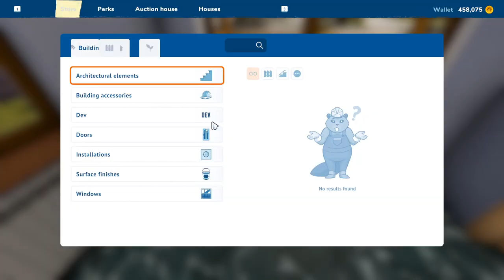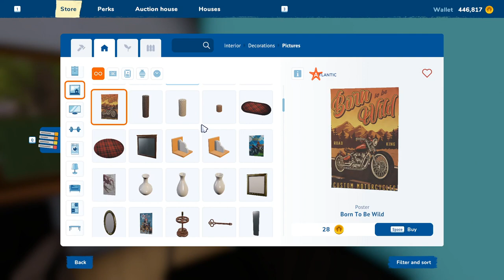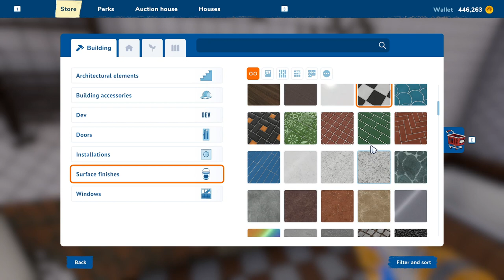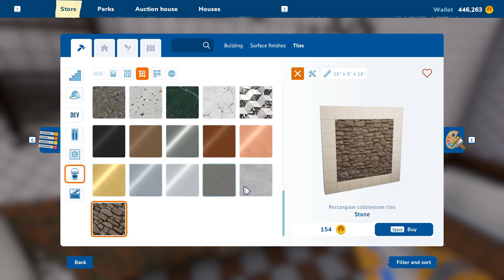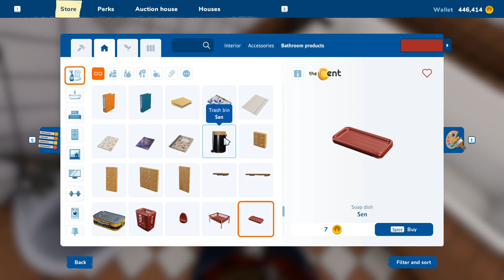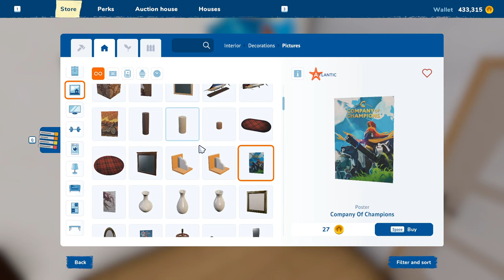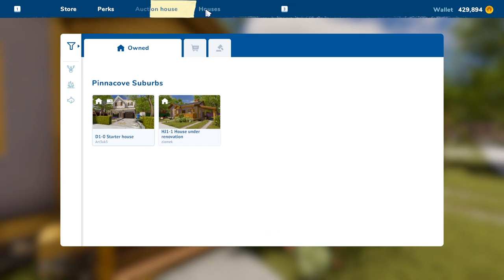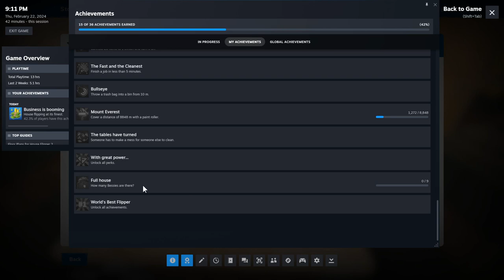Buying Our First House | House Flipper 2